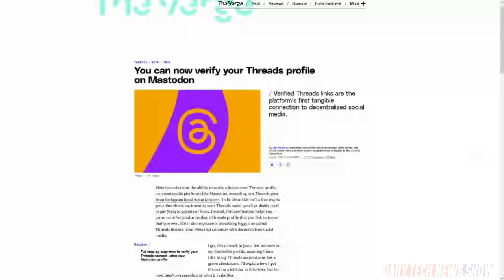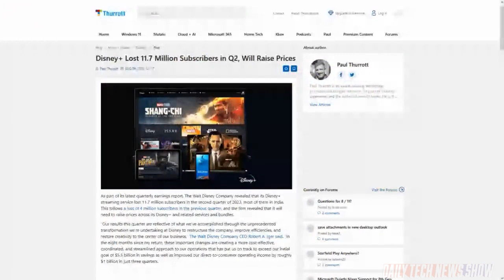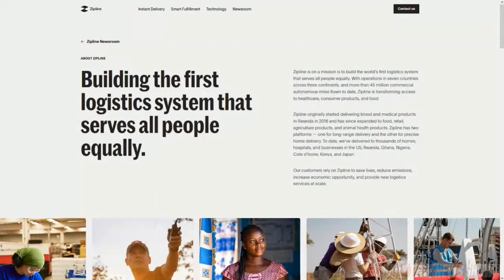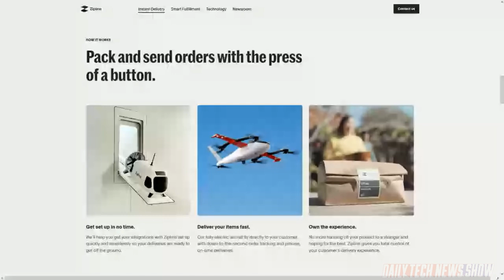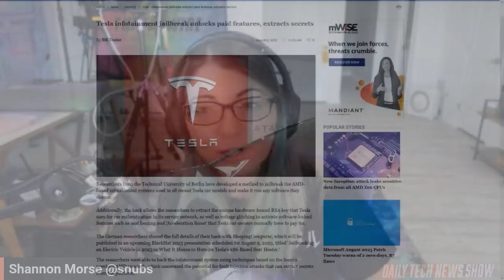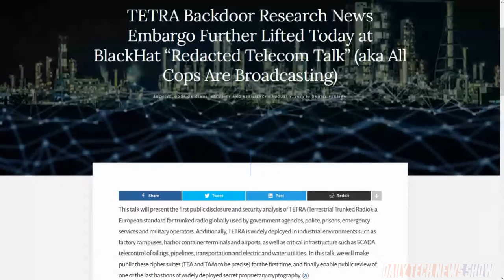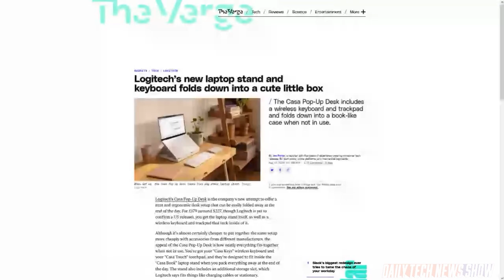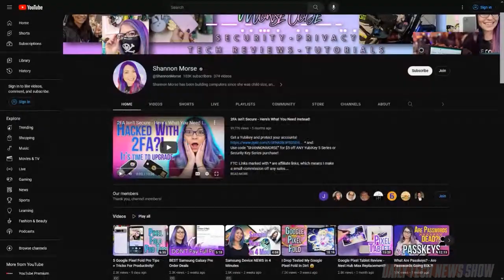Do Delivery Drones Dream of Electric Bees? - DTNS 4580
Shannon gives up a wrap-up of all the big news from this year’s Black Hat security conference. We find out why urban drone delivery is not a regular thing yet. And Disney shares its subscriber numbers and new push to make its ad supported service available in more countries.

Starring Sarah Lane, Robb Dunewood, Shannon Morse, Roger Chang, Joe.

Mailbag:

Today’s guest:
Shannon Morse

Next guest:
Molly Wood